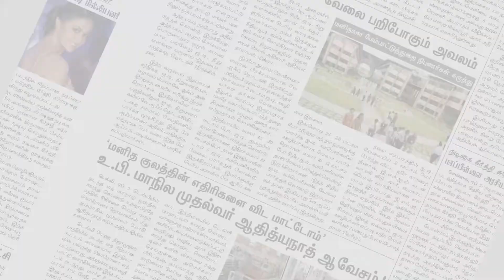தண்டாயுதபாணி சுவாமி திருக்கல்யாண உற்சவ விழா | Perambalur | Makkal Rajyam